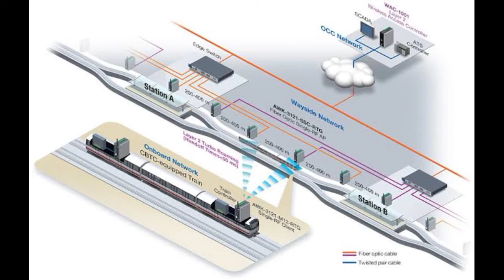U will be surprised to know the difference between Suburban Rail & Metro Rail.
Length of longest srtetch/leg of suburban railway is much higher compared to Metro.

Suburban trains cater to suburbs of a city of much longer length than metro. For example , Kolkata suburban trains come from as far as Kharagpur (117 km far) on South Eastern Side and 100 km on Eastern Side upto Bardhman and another 100 km on Lala gola leg over Sealdah division besides several other routes. In contrast Metro railway kolkata is entirely within the kolkata urban area -from Airport to Kavi Subhash station near Patuli, the busy North-South axis of Kolkata over a length of 27.223 kms.

Conclusion: It is 400 km of suburban stretch vs 30 km of metro stretch. Ten times the scale.

So a suburban train caters to suburbs comprising of metro/urban/semi urban/rural areas , and a

Metro caters to metro area only .

Same is true of Mumbai, where suburban trains go as far as Karjat around 76 km. If you add up the route lengths of Thane, Harbour line, Borivili etc.these again add up to 400+ km.

The point to be appreciated here is not total route km but the length of longest stretch, which in a suburban system is typically close to or over 100 km but in a Metro close to (and seldom exceeding) 50 Km.

For example, Delhi metro though, has a length of 313 km + 36 km under construction yet the longest leg is 49 km of Yellow line 2 to Huda and Blue line 3 to Noida. In contrast, Mokama Patna- Buxar suburban section is around 206 km.

Suburban is entirely broad gauge BG (1676 mm) but a metro may be BG or SG (Standard Gauge - 1435 mm
A metro railway train operation and signalling is primarily moving block system (based on CBTC -Communication Based Train Control ) or Automatic Block system however a suburban railway may have automatic and/or absolute block system.

In automatic block system signal is normally green but in absolute block system signal is normally red. For more differences , please google. Moving block system is latest. And absolute the oldest.
Suburban railways are integral part of Indian Railways but except Kolkata Metro all other Metros are corporations
A Suburban train is much longer of 16–20 coach lengths but a metro train is typically 8 coach lengths
A suburban railway trains have overhead current drawal but a metro may have overhead as well as third rail energy drawal. Besides a suburban track is over ground but metro can be a combination of 3 i.e. over ground, elevated and underground tunnels. And lastly metro tracks are inaccessible to general public due to its lay out or barricades but a suburban track is not.

Metro railway stations are plush, air-conditioned with escalators etc but suburban stations are not.
Metro rakes are air-conditioned - primarily a necessity due to passing through long underground tunnels but suburban trains are not.